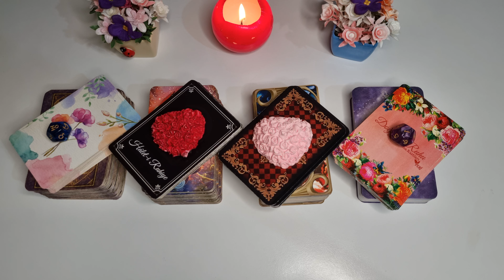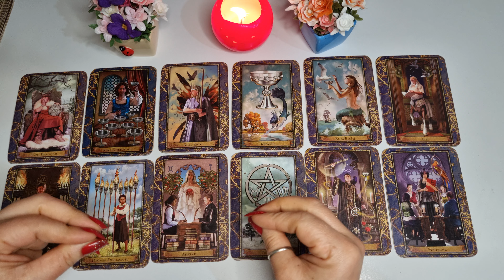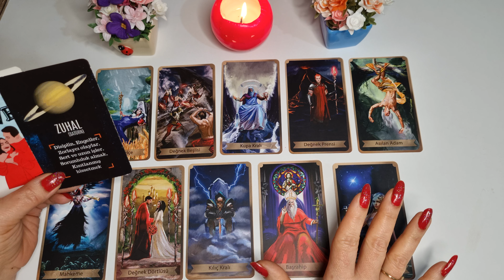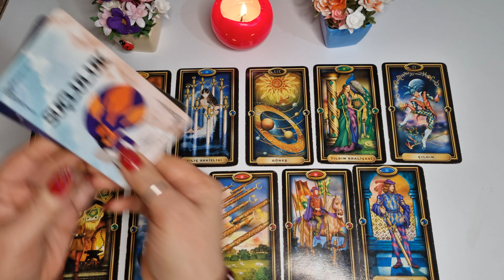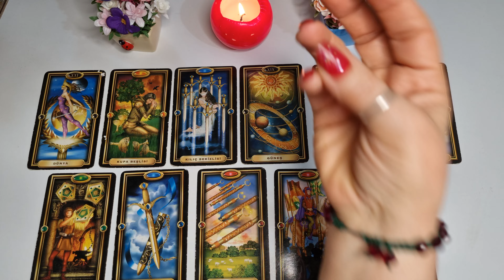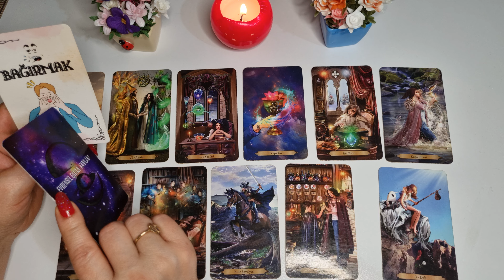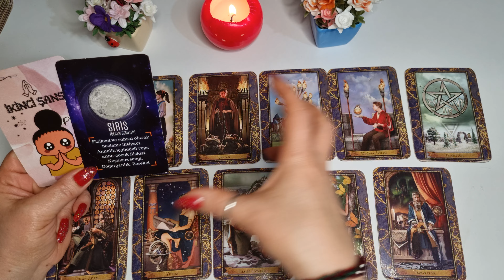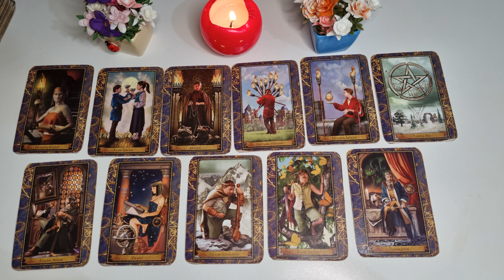MART AYININ EN ŞANSLI BURÇLARI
Merhaba Arkadaşlar, bu videoda Mart ayının en şanslı burçları (karıyer,
 aşk,sağlık)  kim olacak onalara bakıcaz 12 burcun tamamı için bir deste açılımı yaptım.

Burç Sıralaması

00:00 Giriş
02:01 Oğlak Burcu
15:30 İkizler Burcu
30:05 Balık Burcu
48:48 Başak Burcu
1:05:02 Kova Burcu
1:18:23 Aslan Burcu
1:34:00 Boğa Burcu
1:45:42 Akrep Burcu
1:57:27 Terazi Burcu
2:06:47 Koç Burcu
2:19:06 Yengeç Burcu
2:28:06 Yay Burcu